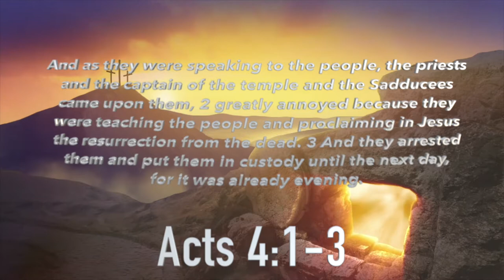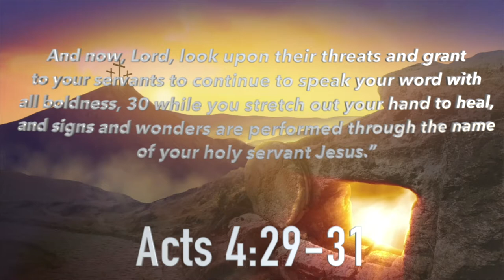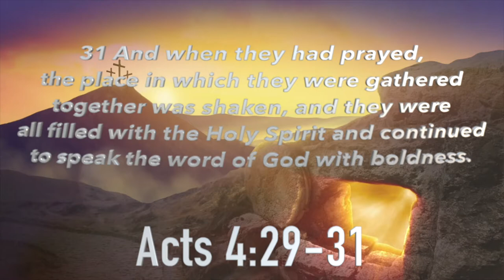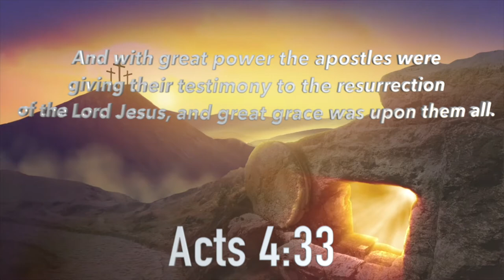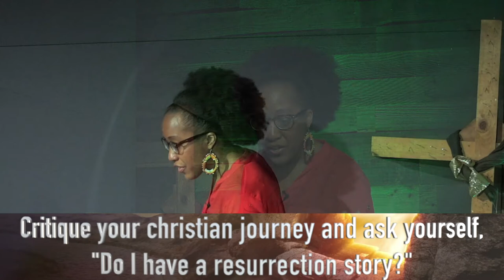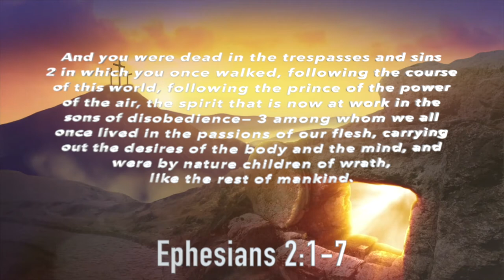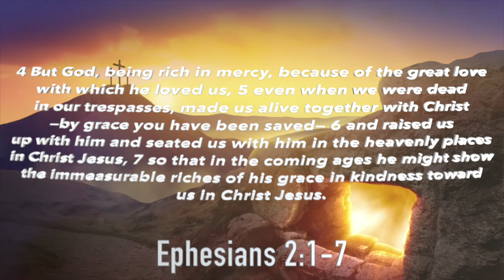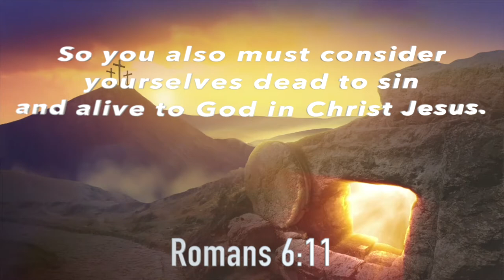The Way Berkeley Presents: Ask Me How I Know by Pastor Tanisha Walton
As we continue to Reclaim Resurrection, let this sermon by Pastor Tanisha compel you to seek your own resurrection story. Somebody needs to hear, what you have to say.